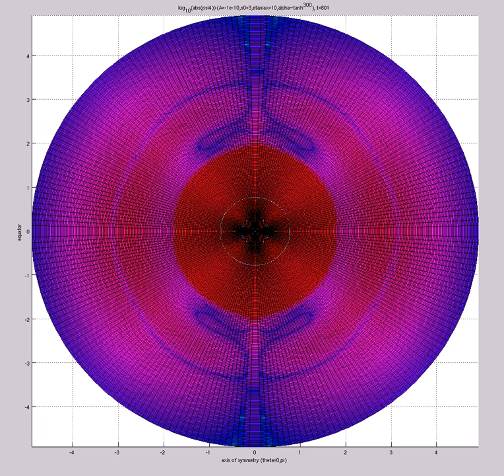log10(abs(psi4)) (A=-1e-10,s0=3,etamax=10,alpha~tanh^{300}) FOUR QUADRANTS